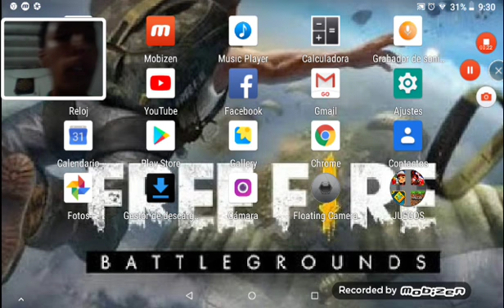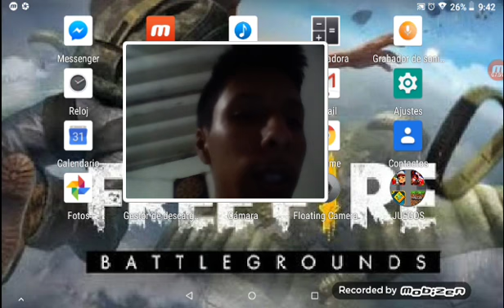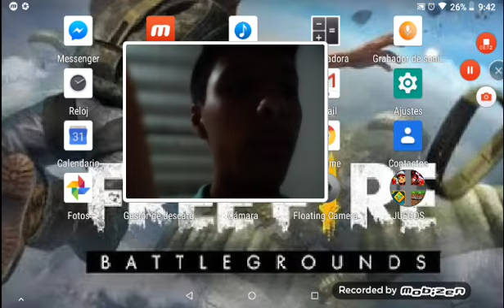Jugando geometry dash mi nivel de Mario maker creado por mí con la música de new super Mario bros